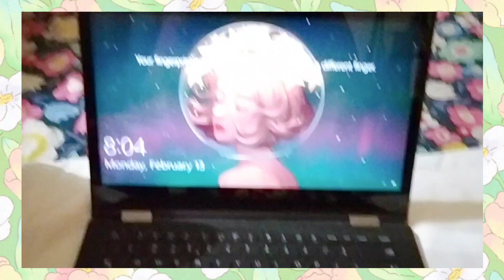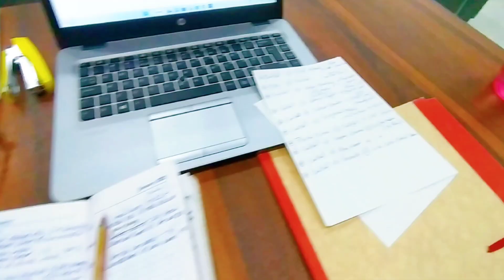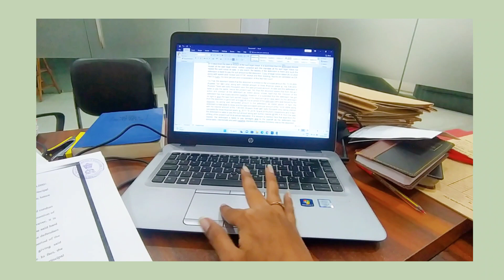A day as a LEGAL INTERN😏Tis Hazari | Court diaries | CPJ |Parul Sharma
So finallyyyyyyy I'm again doing my internship under the supervision of my super supportive seniors. I'm extremely grateful for them😭 And if you reading this, I'm grateful from the bottom of my heart that you're here 💕 and i love you if you are one of my subscribers 🫂✨ so this is your sign to go and find a hobby, start doing what you really love and i hope you'll achieve and will live your dreams as a reality 🥰 as I can't wait to say that "Yes i did it!!! I made through it!!!"
If we are dreaming of ourselves as something or at some place, then that is for sure, it is not impossible as we all got the power to make it possible...

The hardest part is to start as I'm doing internship i love doing it but then i noticed that sometimes i just want to give up as it is kind of exhausting NGL but then i have to remind myself that Why I have started this and what I wanted to achieve as NGL my dreams are kind of expensive lol and I'm sure so does yours too. Right?? So this is the only motivation for myself and this is the only thing which keeps me going and each and everyday when I left my office after finishing all the said tasks i tell myself "See you made it again, you made through an another day. You can do this" and see I'm doing it...
So never give up!! no matter how much exhausted you feel, no matter if the wind is blowing in the opposite direction, and most importantly what others are doing and saying... Just focus on Yourself as "YOU ARE YOUR OWN KID, YOU ALWAYS HAVE BEEN - Taylor Swift".

So as i am doing my internship under the guidance of my senior, I also want to help my juniors in the same way so if any of my junior wants any help regarding choosing subjects, any guidance, exams and its pattern, or you just want to talk to someone with your open heart... I got you and you are most welcome, feel free to contact me on my email id i.e.

So to all the people who are chasing their dreams, NEVER give up. We are not quitters!!! Did you hear me!? We are not!!!